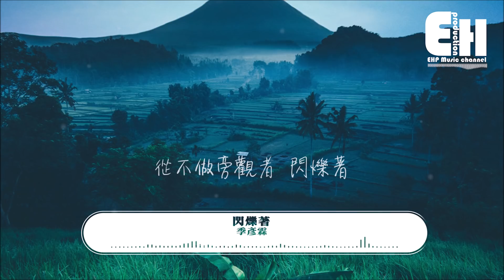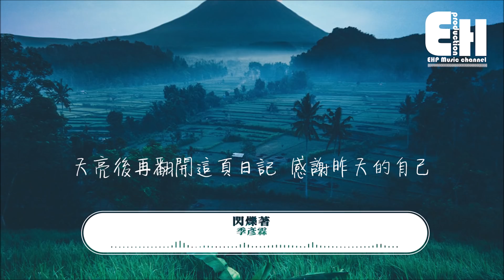季彥霖 - 閃爍著『別在意那些冷言冷語，那些不自量力和壞運氣。』【動態歌詞Lyrics】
❖微信公眾號：ehpmusicchannel
❖歌詞在下面❖

演唱：季彥霖
作詞：徐晴超
作曲：KEN FOR 2SOUL MUSIC INC.、Philip Woo、kyte
編曲：徐晴超
吉他：徐晴超
和聲編寫：徐晴超
和聲：徐晴超、瑞瑞、劉增瞳
混音：徐晴超
出品：王婷婷
製作公司：Clever Music@克萊威爾

別說經歷過什麼
沒有誰同情誰的脆弱
失落也難過
想哭就哭但不要退縮

傷口來不及愈合
不在乎撞得血流頭破
如果沒結果
從頭來也未嘗不可

這一次天高地厚拋在腦後
迎著風朝著夢握緊了拳頭
執迷不悔堅守管他對與否

別在意那些冷言冷語
那些不自量力和壞運氣
對命運的反擊不到底
怎能輕易說放棄
別忘記那些拼盡全力
那些淚流如雨的深夜裡
天亮後再翻開這頁日記
感謝昨天的自己

怎能輕易說放棄
感謝昨天的自己

仰望著璀璨星河
最亮的那顆
它是否也凝視著我
不被淹沒
從不做旁觀者
閃爍著
不甘於這若素的生活
耀眼的
光亮刺破這夜色
哦

怎能輕易說放棄
感謝昨天的自己

❖Original Photo by Aron Visuals